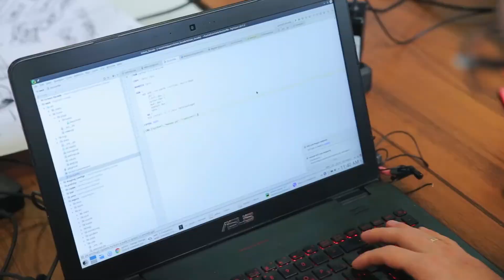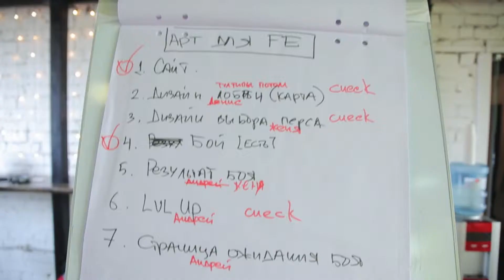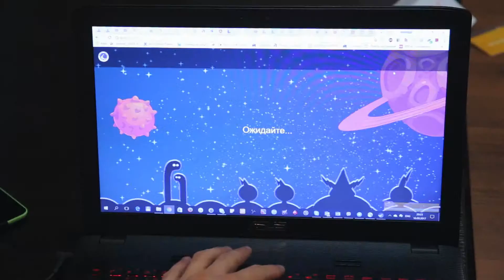ХАКАТОН WG: GAME OF THE YEAR, 3-18